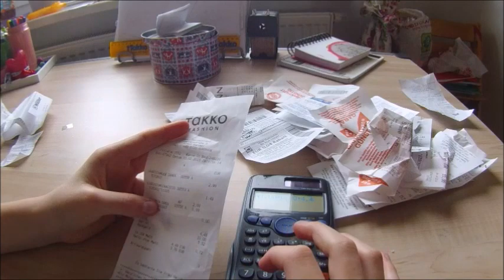FOLLOW MY WEEKEND #2 |Vi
FRAGEN IN DIE KOMMIS!!
Ich hoffe euch hat es gefallen.